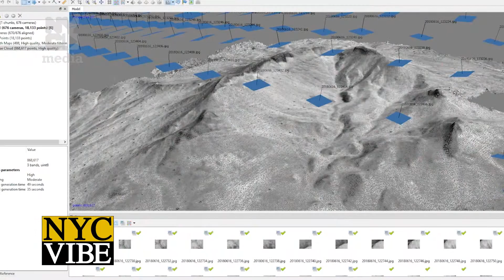NYC VIBE: 2019 Explorers Club Annual Dinner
At the Explorers Club awards night in Midtown Manhattan, it was an historic gathering of astronauts and scientists celebrating the Apollo 11 mission 50th anniversary and more.

The event commemorated the past accomplishments  while pointing towards the future of exploration and discovery through technology and teamwork.

NYC VIBE met with these pioneers to talk about where we’ve been, where we’re going, and how we are going to get there!

The Gala also honored the Hong Kong chapter of the Explorers Club with a citation of special merit.

The award recognized the scientific breakthrough of an expedition to the Gobi desert supported by INFINITI Motor Company in 2018 that, for the first time, applied NASA imaging technology to improve the science of finding dinosaur fossils. The expedition, dubbed The Roy Chapman Andrews Centennial Expedition, was organized by the Club’s Hong Kong Chapter and was awarded the Club’s prestigious Citation of Merit in recognition of an outstanding feat of exploration.

The expedition yielded historic results, including the discovery of many important fossils and new fossil locations, as well as potentially three or more new species of dinosaur.

Roy Chapman Andrews famously found dinosaur eggs at the Flaming Cliffs in the Gobi approximately 100 years ago and was the first explorer to use “motor cars” to vastly increase the efficiency of the expedition. A century later, INFINITI provided a fleet of state-of-the-art luxury SUVs and underwriting to support the expedition, reinforcing the ethos of using new technology to empower exploration.